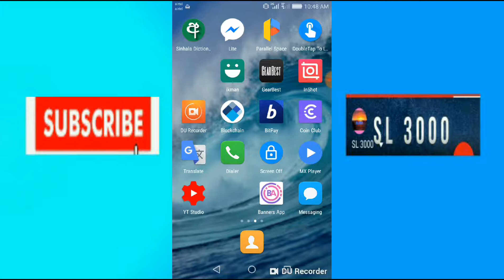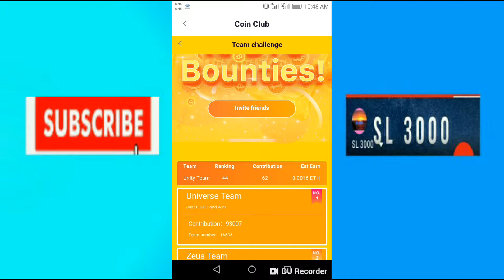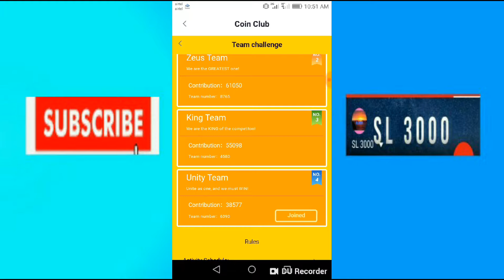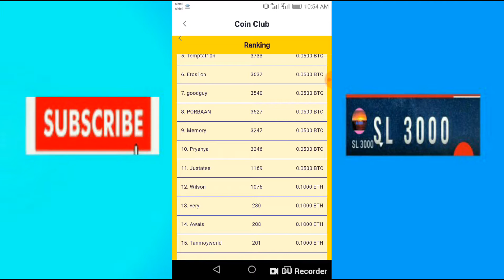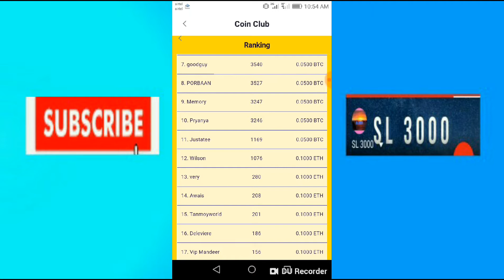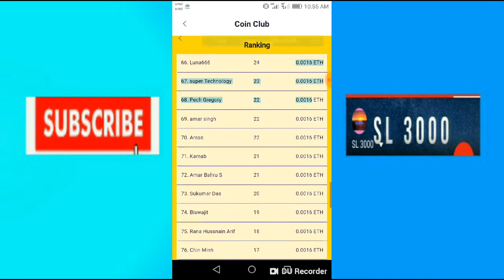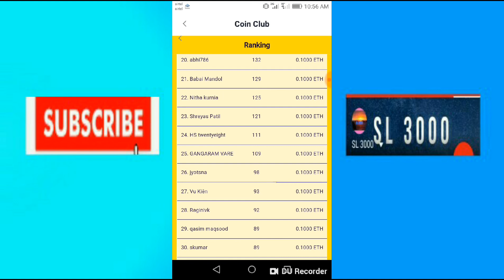COIN CLUB 10 BTC